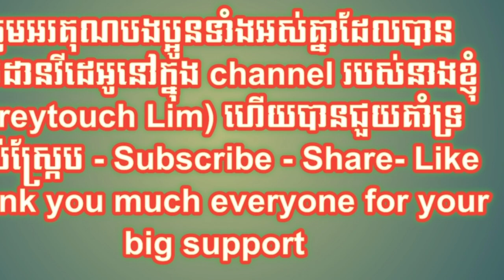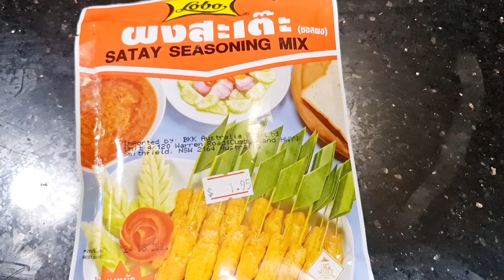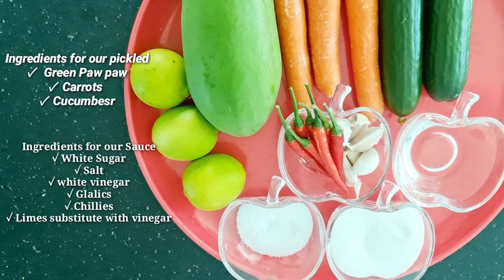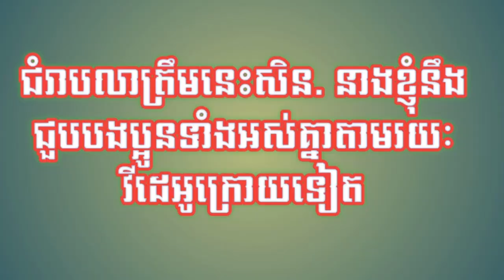សាច់គោដោតចង្កាក់ឆ្ងាញ់ណាស់//រូបមន្តពិសេស// Beef BBQ Sticks //Unique Recipe//Absolutely Delicious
រូបមន្តសាច់គោចង្កាក់អាំងរបស់នាងខ្ញុំគឺមានលក្ខណៈពិសេសបើបងប្អូនបានញ៉ាំហើយចង់តែញ៉ាំទៀត, ឆ្ងាញ់ជាប់ចិត្តតែម្ដង.  សូមបងប្អូនកុំភ្លេចធ្វើញ៉ាំទាំងអស់គ្នាហើយកុំភ្លេចចែកចាយរូបមន្តរបស់នាងខ្ញុំទៅអ្នកដទៃផងដើម្បីឲ្យពួកគាត់បានភ្លក្សរសជាតិសាច់គោអាំងឆ្ងាញ់អស្ចារ្យនេះដែរ.
please put this unique recipe into practice, and I am 💯 sure you would like it .  Also kindly share my recipe with others so that they have opportunities to experience this great taste of BBQ with my soecial recipe too.